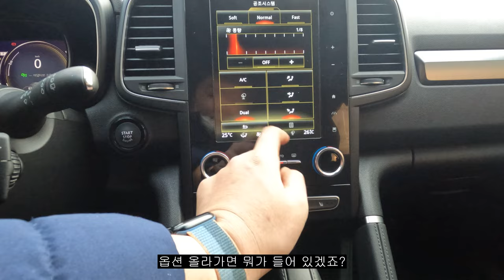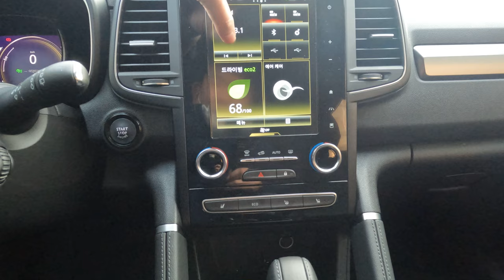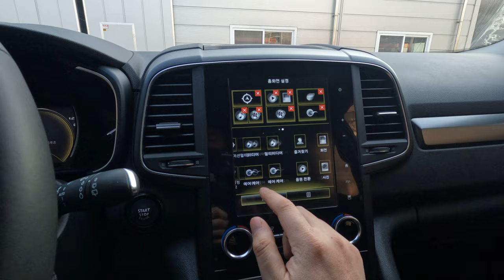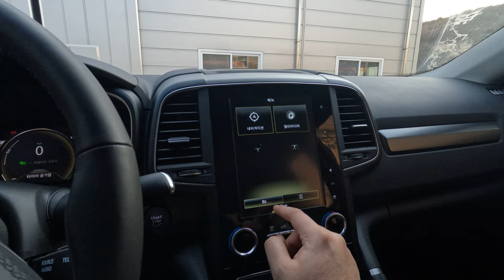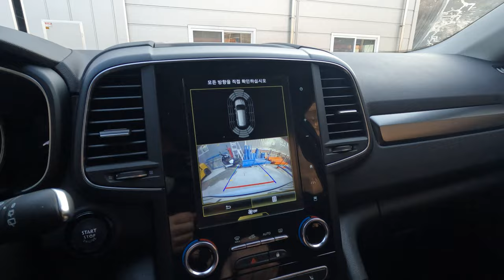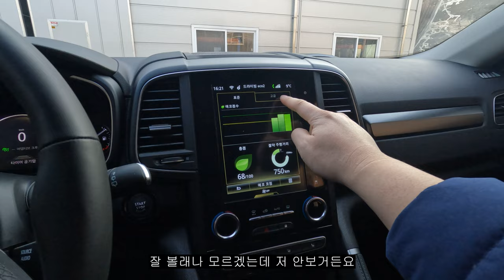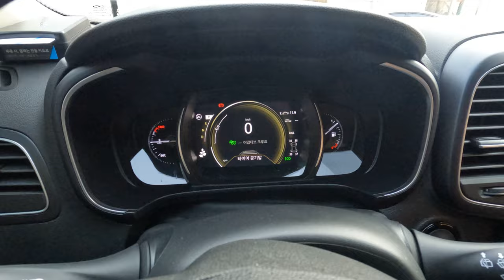르노 코리아 간판 QM6 2.0 가솔린 GDe 내/외관 살펴보기